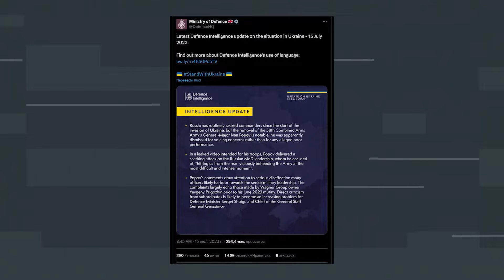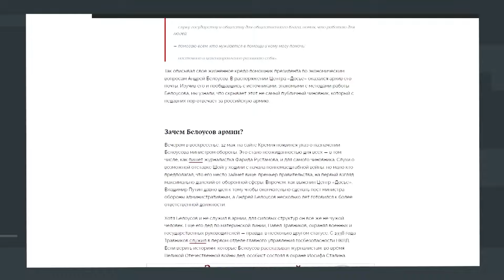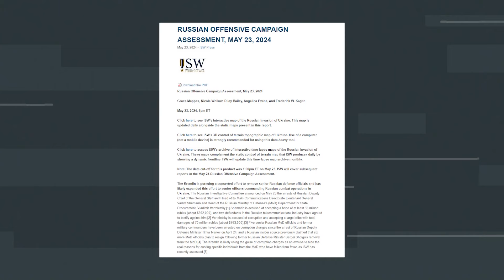Путин затеял ЧИСТКИ по методу СТАЛИНА! Отставка ГЕНЕРАЛОВ РФ — серьезный ЗВОНОЧЕК всем НЕУГОДНЫМ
В России за месяц арестовали как минимум четырех генералов и одного высокопоставленного чиновника минобороны. Официально одних подозревают в получении взяток на десятки миллионов рублей, других - в мошенничестве.

Но наблюдатели говорят - это не столько борьба с коррупцией, как чистки, которых в минобороны еще никогда не было.

Что на самом деле происходит в военном ведомстве - даже в госдуме не до конца понимают или... делают вид, что не понимают?

Подробнее смотрите в сюжете Скальпель.